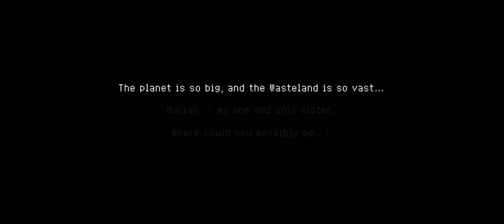Home, Planet & Hunters - Hunters Reckoning - Episode 02/ Dusty Planet